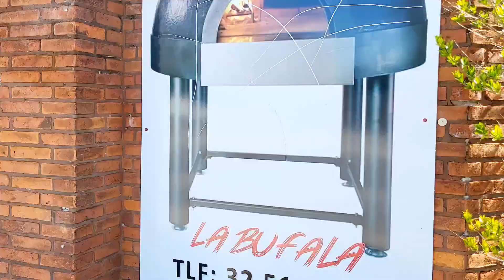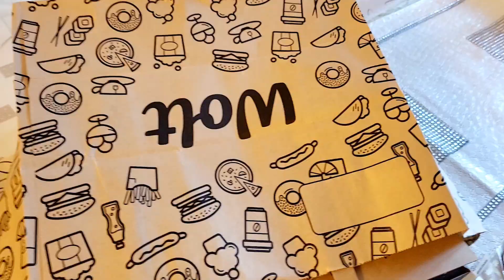ডেনমার্কে আমাদের রেস্টুরেন্টটা ঘুরে দেখাব#banglavlog bangladesh #@bangladeshimumdenmark6688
our own restaurant tour banglavlog denmark bangladesh #@bangladeshimumdenmark6688